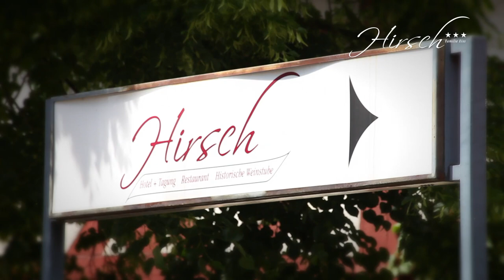Hotel Hirsch Leonberg (english version)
Welcome to our house, which has a rich history. It all began in 1906/07 as the Eiss family's "Hirsch" tavern, and has developed into a popular hotel over the past 100 years.

Whether you are traveling on business or for pleasure, our personal attention and family atmosphere will ensure that you have a pleasant stay.